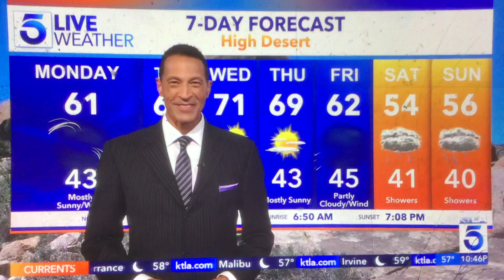KTLA 5 News at 10pm “Sports Final” Sunday open March 24, 2024